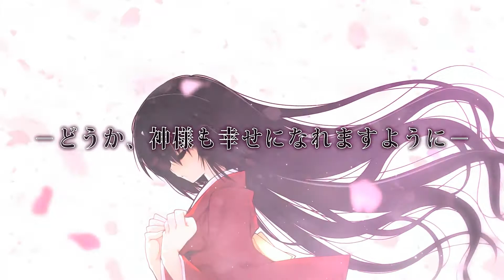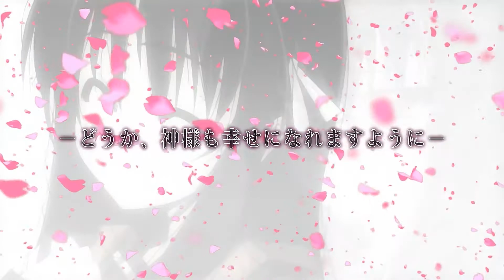鬼まり。demo 1080p（ソース画質向上）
ソース画質でYoutubeのHD画質に大きな違いがでるかどうかのテスト用です。個人的な自己満足ですｗ